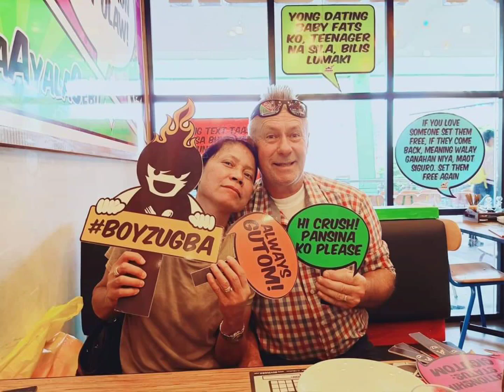Happy Father's Day to all Dad